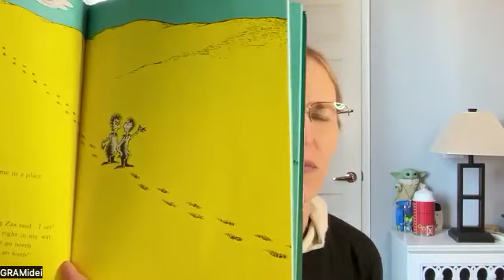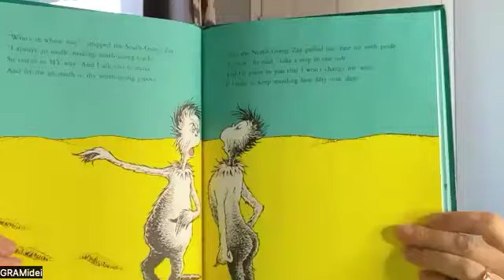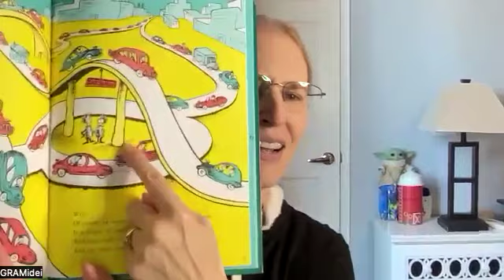Season 1, Episode 111: The Zax